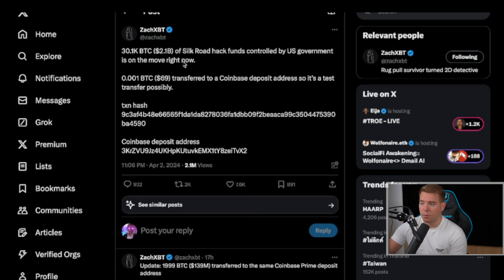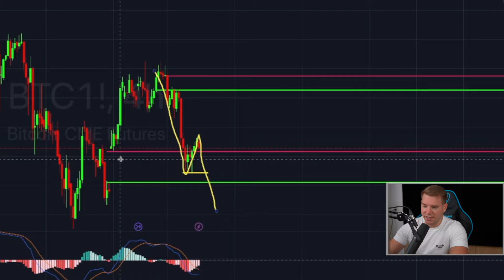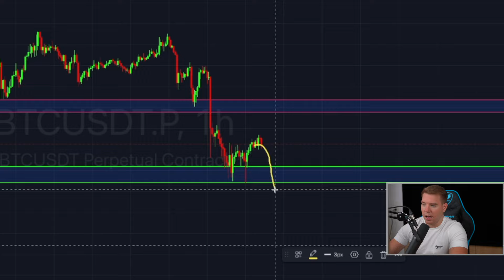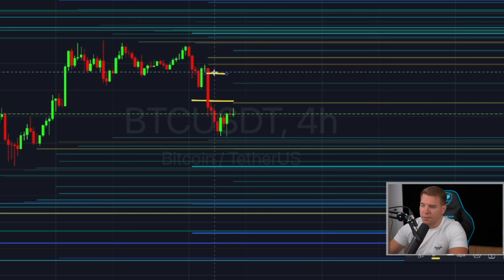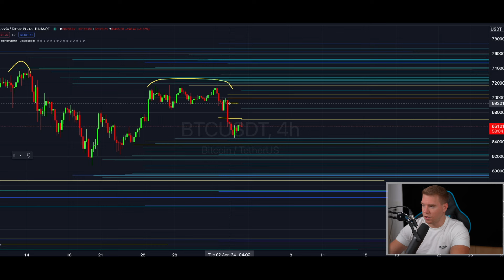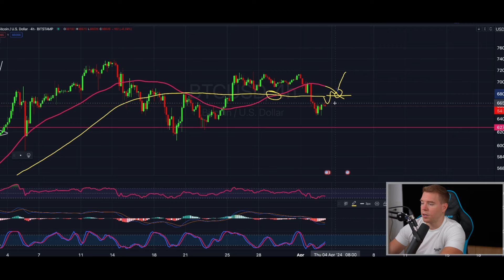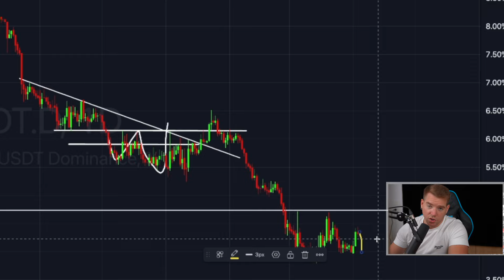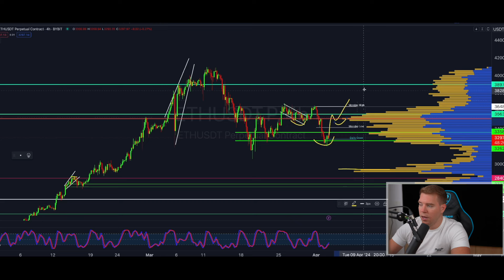THIS COULD SEND BITCOIN BACK TO UNDER $50000!!! WHAT IM DOING NEXT....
There`s a huge player right now in the market that is potentially getting ready to sell
30000 Bitcoin worth 2.1 Billion dollars on the open market!
Watch todays episode to see what im talking about!!!

GET $67350 IN BONUSES BELOW🔥

Register now!

⏰ Timestamps:

0:00 INTRO
1:12 US GOVERNMENT SELLING 30000 BTC?!
4:15 BITCOIN TA
17:12 USDT DOMINANCE
18:18 BTC DOMINANCE
18:36 TOTAL MARKETCAP
19:15 ETHEREUM TA
20:16 OUTRO